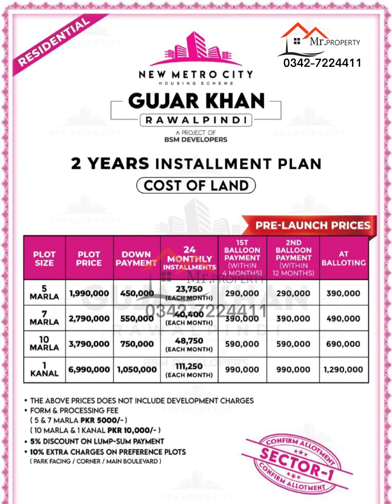NEW METRO CITY GUJAR KHAN Payment Plan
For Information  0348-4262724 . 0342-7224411